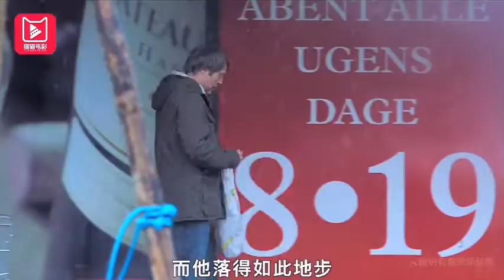猫猫电影解说《狩猎》短视频